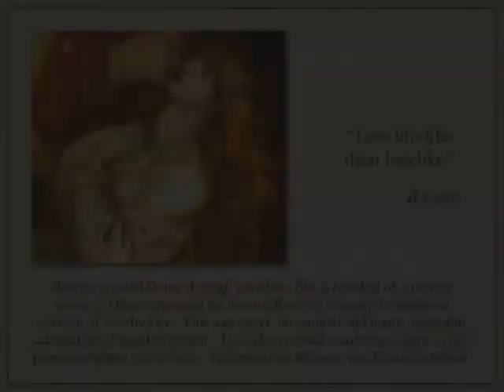Cocteau Twins 'She Will Destroy You'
The beautiful and ethereal music from the Cocteau Twins, with the dreamlike paintings of Pre-Raphaelites